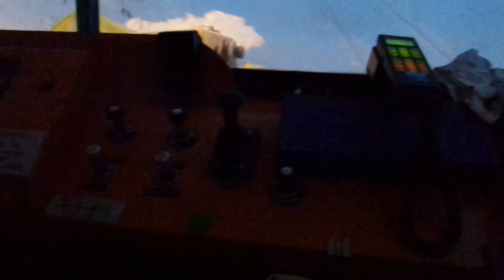Deneigement col de la couillole 29/2/16 La rimozione della neve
Alpicrabe